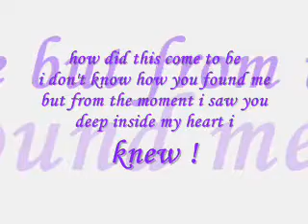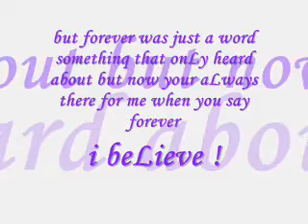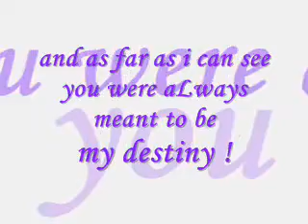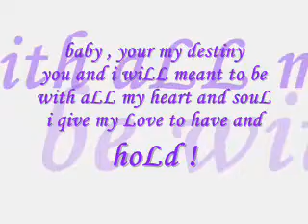destiny by jim brickman